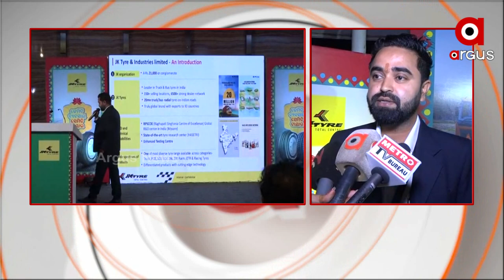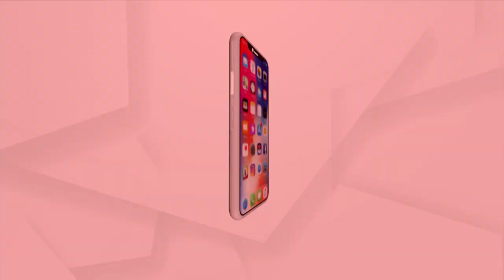ଜେକେ ଟାୟାର ପକ୍ଷରୁ ଦୁଇଟି ନୁଆ ଟାୟାର ଉନ୍ମୋଚନ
ଦେଶ ର ଅଗ୍ରଣୀ ଟାୟାର ନିର୍ମାତା ଜେକେ ଟାୟାର ପକ୍ଷରୁ ଦୁଇଟି ନୁଆ ଟାୟାର ଜେଇଟି ଷ୍ଟିଲ ଜେଡିଏଚ ଏକ୍ସଏମ ଓ ଜେୟୁସି କଟକ ପ୍ରମୋଦ ହୋଟେଲ ରେ ଗ୍ରାହକ ମାନଙ୍କ ଭିତରେ ଉନ୍ମୋଚନ ର ଘୋଷଣା କରାଯାଇଛି। ଜେକେ ଟାୟାରର ଏରିଆ ମ୍ୟାନେଜର କହିଛନ୍ତି ଏହା ଉତ୍ତମ ମାଇଲେଜ ଓ କମ ପରିବହନ ଖର୍ଚ୍ଚ ରେ ଟାୟାର ପରିବହନ ଗାଡ଼ି ପାଇଁ ବେଶ୍ ଗୁରୁତ୍ୱପୂର୍ଣ୍ଣ ଭୂମିକା ଗ୍ରହଣ କରିଥାଏ।